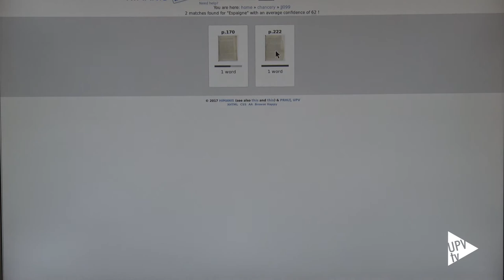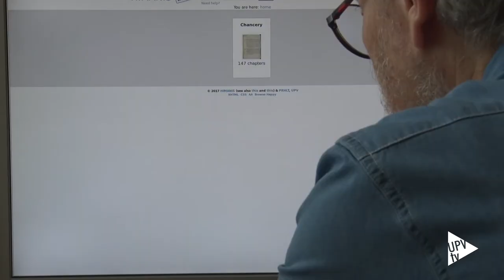Proyecto HIMANIS - Noticia @UPVTV 11-09-2017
Más de 60.000 páginas de la historia de la Europa Medieval están ya al alcance de cualquier historiador, gracias al trabajo, entre otros, de estos investigadores de la Universitat Politècnica de València.

Desde sus laboratorios y en el marco del proyecto HIMANIS, han creado un avanzado sistema para indexar la colección de registros del "Trésor des Chartes”, quizás la fuente más valiosa existente para entender la historia temprana de Francia y de otros países europeos.

Hasta el momento, tan solo unas 500 páginas de esta colección habían sido transcritas de forma manual; gracias a la tecnología desarrollada en HIMANIS los historiadores ya pueden buscar de forma sencilla la información relevante para sus estudios, en las 60.000 páginas indexadas.

Junto a los investigadores de la UPV, en el proyecto ha participado también el instituto IRHT francés y la empresa A2iA

Algunos historiadores especulan que con la información que se va a poder obtener mediante el buscador de texto manuscrito de HIMANIS, algunos capítulos de la historia de Europa podrían necesitar una revisión.